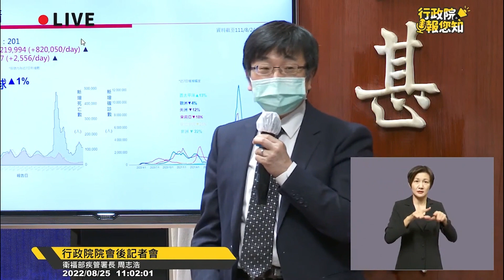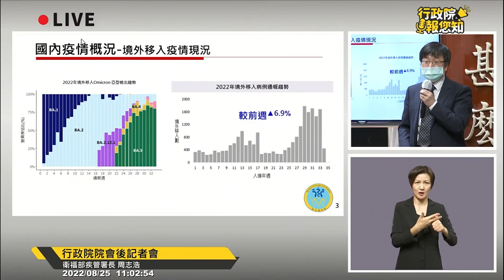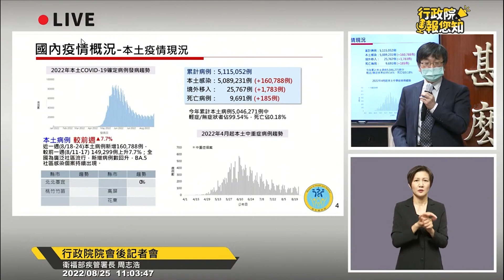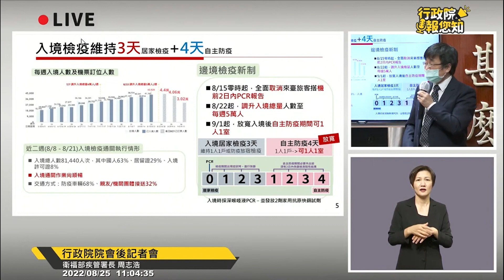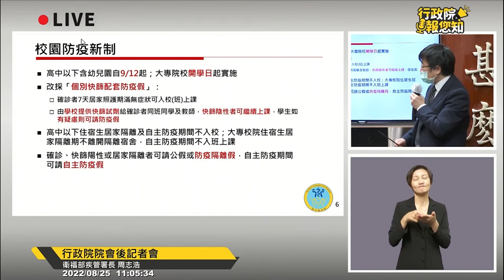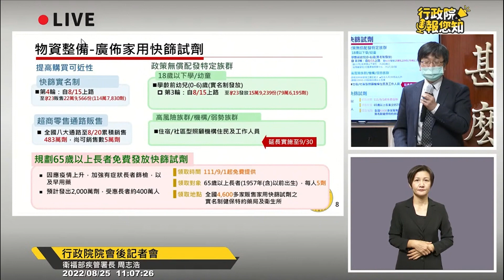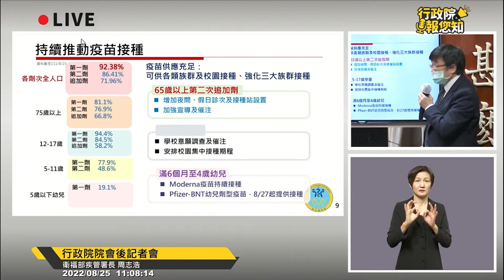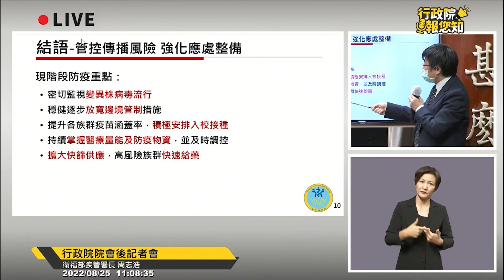COVID 19疫情現況及應處作為 - 衛生福利部疾病管制署署長 周志浩 - 行政院院會專題報告